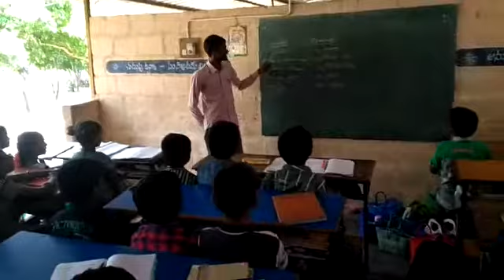Sree Vidya English medium school Kannada